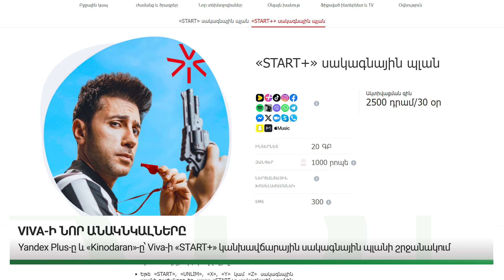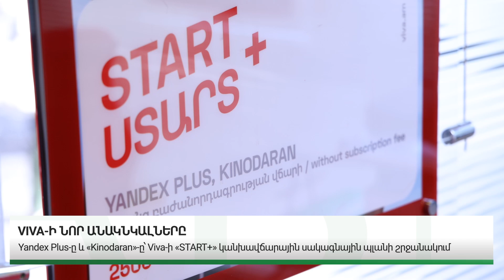Yandex Plus-ը և «Kinodaran»-ը՝ Viva-ի «START+» կանխավճարային սակագնային պլանի շրջանակում